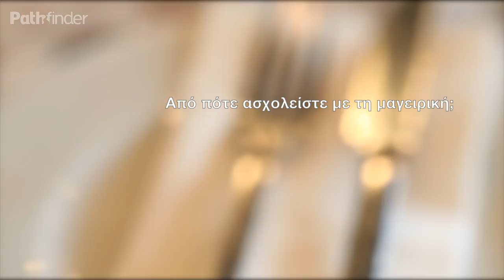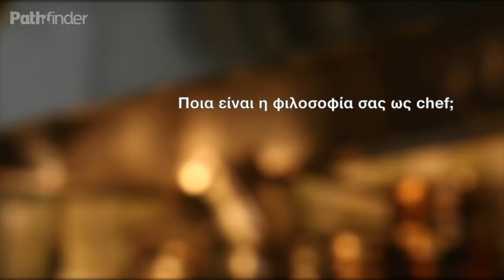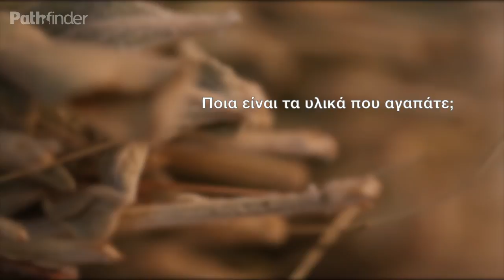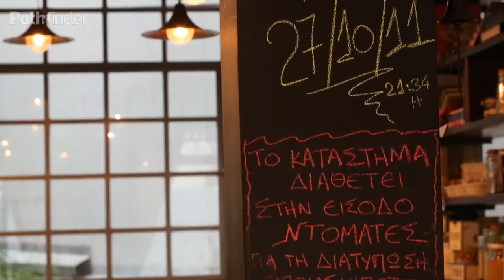TheChefs - Dimitris Panagiotopoulos [CHF_0019]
Στις παρυφές της Λεωφόρου Συγγρού στην περιοχή Μακρυγιάννη βρίσκεται ένας μικρός αλλά προσεγμένος και ζεστός χώρος εστίασης με το "σπιτικό" όνομα trapezaria. Ιδιοκτήτης και chef της trapezaria είναι ο Δημήτρης Παναγιωτόπουλος, ο μάγειρας που συναντήσαμε σε αυτό το επεισόδιο της σειράς TheChefs. Χαρακτηριστικό της κουζίνας του τα ελληνικά προϊόντα και η αναπαραγωγή ελληνικών γεύσεων, όπως δηλώνει ο ίδιος, με αρκετή φαντασία, φρέσκα υλικά, σύγχρονες τεχνικές και πολλή αγάπη.

Σε αυτό το επεισόδιο ο chef παρουσίασε ένα πιάτο με δύο τρόπους μαγειρέματος μιας σκορπίνας, λαχανικά και ζελέ δυόσμου και πολύ χρώμα.

Ο Δημήτρης Παναγιωτόπουλος ασχολήθηκε από μικρή ηλικία με τη μαγειρική  και έγινε γνωστός από τη δουλειά του στο Mare Marina και το Milos restaurant.